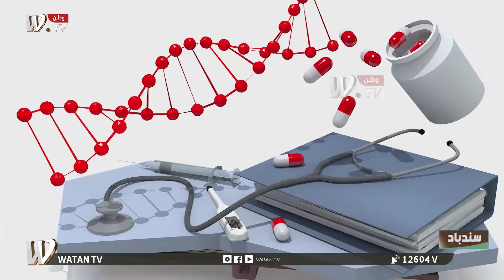سندباد .. نصائح طبية في رمضان مع صانع المحتوى خلدون احمد